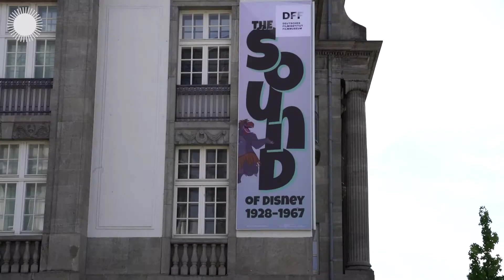Follow Me Around - Willkommen bei LUCAS #43!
Worum geht's bei LUCAS? Julia Fleißig, Festivalleiterin von LUCAS - Internationales Festival für junge Filmfans nimmt euch mit und verrät, was euch bei der 43. Festivalausgabe vom 24. September bis 1. Oktober erwartet.

LUCAS ist Deutschlands ältestes Filmfestival für junges Publikum und präsentiert jedes Jahr eine Woche lang außergewöhnliches aktuelles Filmschaffen aus aller Welt für Filmfans von 4 bis 18plus. 2020 kommt LUCAS erstmals auch zu euch nach Hause, bundesweit online!